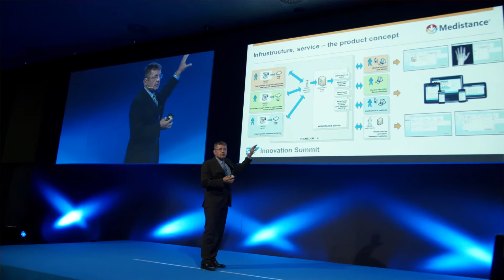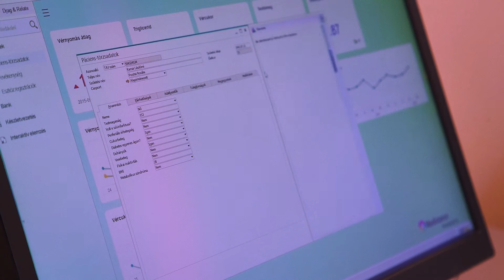Medistance: SAP Business One for SAP HANA in healthcare management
Most common diseases, like cardio vascular diseases can be prevented and treated with continuous on-line home telecare and control. Medistance® powered by SAP Business One for SAP HANA is a new generation remote healthcare management  and telecare service that apart of the full scale practice, patient treatment  adminstration in the same time transfers the data measured by the cutting edge technology of medical devices, e.g. blood pressure-, glucose-, cholesterol-, and body composition monitors via secured machine to machine mobile network to the secured data frame server. The members of care provider team can access the datas 24 hours a day through a pre eveluated data management web surface, and with the help of automated alarming  can continuously follow up the state of health of the patient, and optimize  treatment, drug management without personal meeting.